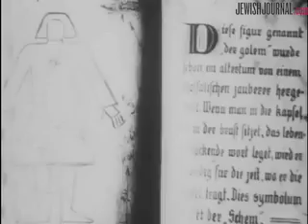Der Golem (1920) with new original soundtrack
The classic 1920 German expressionist black and white horror film "The Golem" gets a new soundtrack by Hollywood composer Carvin Knowles in this original JewishJournal.com video

Carvin Knowles writes:

In the 16th Century CE Rabbi Judah Loew was said to have created a powerful Golem to defend Prague's Jewish ghetto.

Although I composed this segment of of score for the scene in Paul Wegener's 1920 prequel to his silent Golem series in the summer of 2002,  I only recorded it during the last weekend of October in 2007.

I played all the brass and woodwinds myself, including the oboe solo near the beginning and the gong, all in my small Hollywood apartment.

In this scene, Rabbi Loew summons the Sumerian demon Astaroth to learn the word that will bring the Golem to life -- rendered in the most arcane transliteration from Hebrew that I have ever seen, the word is "Aemath"  meaning 'emet' (Hebrew)' or 'truth.' I had imagined Rabbi Loew reciting the Shema to hold the ancient demon at bay.

For as long as I can remember, I have been fascinated by Der Golem, the great Jewish monster of clay who only comes to life when Truth is in his breast (or on his tongue, in the original text).

Whether it is the silent film or the Hammer horror version or even Mozart's "Don Giovanni" (which, incidentally, had it's premier in Prague), the living statue has always terrified and thrilled me.

It is my pleasure to share a little piece of that with our audiences at JewishJournal.com.

Carvin Knowles
Composer